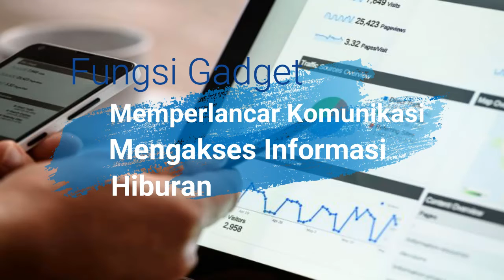Piawai Gadget#Iklan Layanan Masyarakat